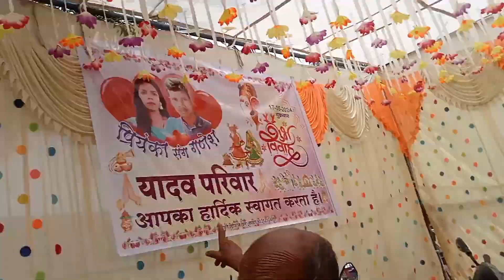ଛତିଶଗଡ ନେ କେନ୍ତା ତେଲ୍ ହଲଦି ଚଢାସନ୍?sundargadi vlog Tulsi chandan hotel vlog 🙏